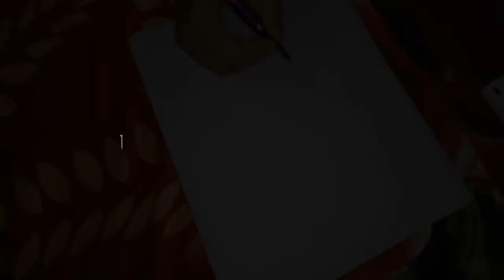Easy Flower Drawing Tutorial ; How to draw a cute flower ; Simple Drawing Tutoial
This video about Easy Flower Drawing Tutorial ; How to draw a cute flower ; Simple Drawing Tutoial

drawing sketch, Image of drawings pictures,
drawings pictures, Image of simple drawing,
simple drawing, Image of house drawing,
house drawing, Image of flower drawing,